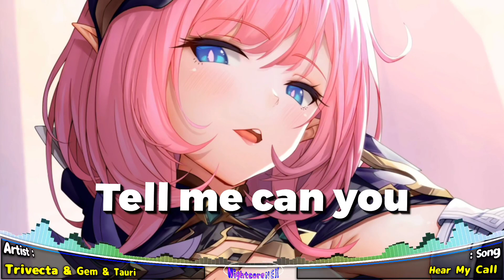Nightcore - Hear My Call - (Lyrics) | Tivecta Gem_&_Tauri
Trivecta and Gem & Tauri - Hear My Call (feat. Tyler Graves) - Lyric Video - Ophelia Records

Anime/Game: Honkai Impact 3rd
Character: Elysia Miss Pink Elf
🎧Song: Hear My Call
Genre: Melodic House & Techno
Label : Ophelia Records

📜Lyrics:

[verse 1]
hit by the silence of the night
with no horizon, the water’s rising over, oh
i only hurt to feel something, to feel alive

[chorus]
tell me, can you hear my call?
hear my call
hear my call
hear my call
please hear me

[drop]
please hear me

[verse 2]
when the darkness starts to rise
i see the distance, just wanna feel you closer, oh
reveal the pain beneath my skin

[chorus]
i’m terrified, tell me, can you hear my call?
hear my call
hear my call
hеar my call
please hear mе
[drop]
please hear me

[outro]
please hear me